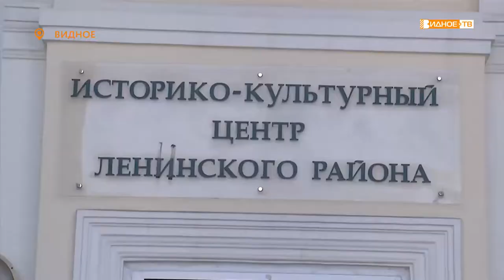«Активное долголетие» - экскурсия в храм св мучеников Флора и Лавра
Программа «Активное долголетие» полюбилась старшему поколению Ленинского городского округа. С особым удовольствием пенсионеры принимают участие в экскурсиях, которые организовывает Историко-культурный центр. Сегодня состоялась первая после длительного перерыва, связанного с пандемией, экскурсия.